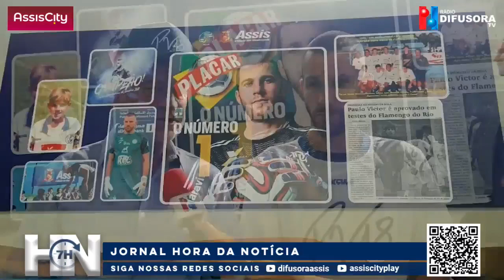JORNAL HORA DA NOTÍCIA 12-06-23